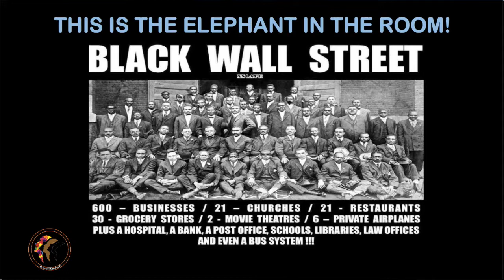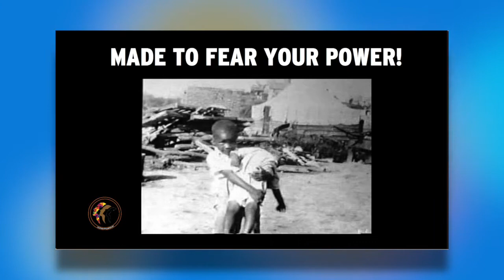Child Advocates Undoing Racism Speaker Series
Berwick Mahdi Davenport does part one of Child Advocates Undoing Racism Speaker Series on "Making Power Visible"